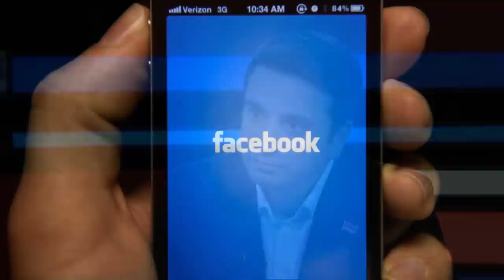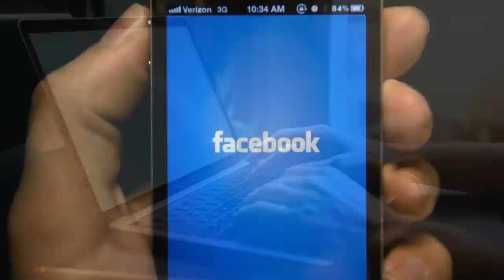Հրատապ ՝ Տեսեք ում հենց նոր փռին ասֆալտին, ադրբեջանին անչափ կարևոր տեղեկություն տալիուց 🤭